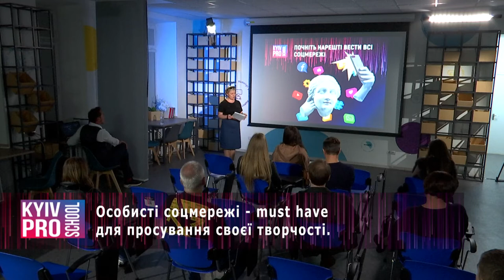Ірина Ганах: Як (не) правильно давати інтерв'ю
Забудьте тезу "Без коментарів": Ірина Ганах, ведуча музичних програм на "Київ Fm" у проекті КyivProSchool розповідає про те, як правильно давати інтерв'ю.